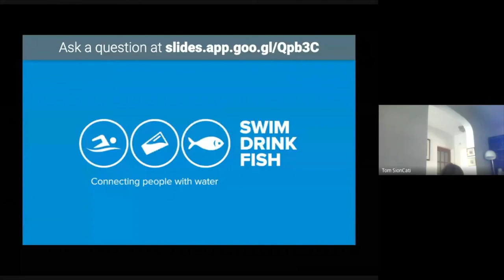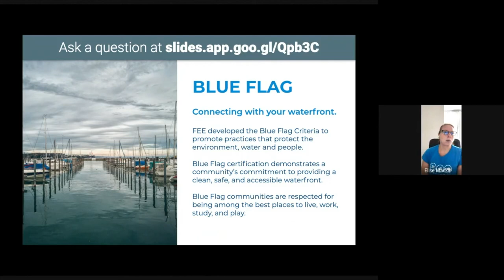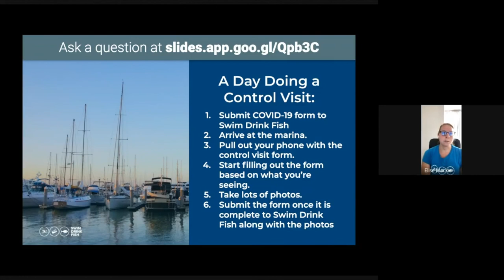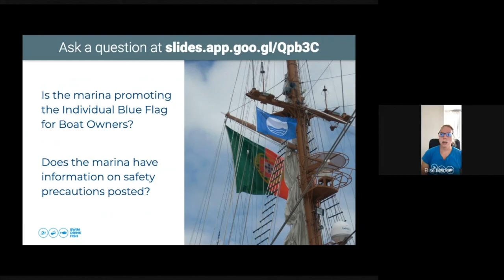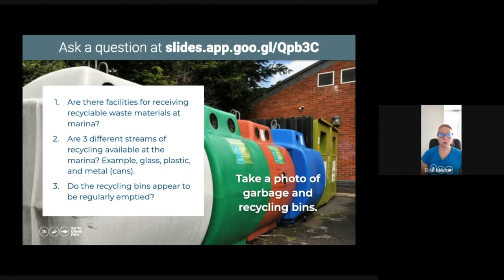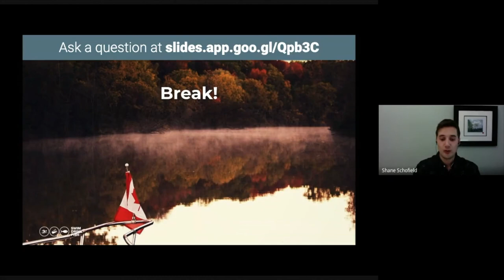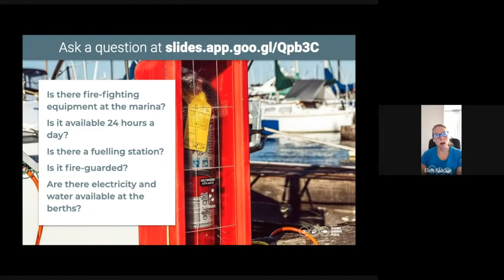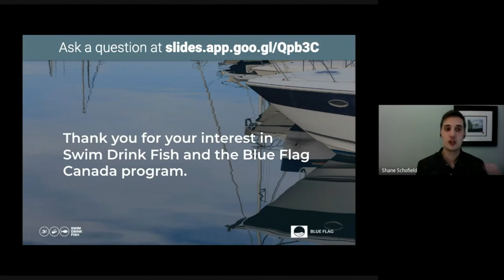Blue Flag Volunteer Control Visit Marina 1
Learn how to conduct a blue flag marina control visit.